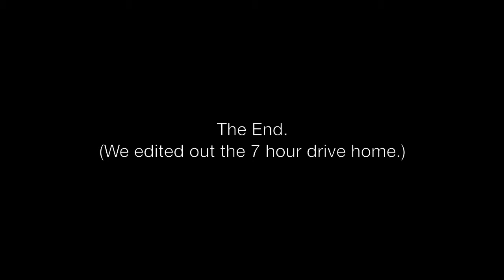Winter Camping 2012, McCormick Wilderness, UP Mich.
Snowshoeing and winter camping in the McCormick Tract Wilderness in Michigan's Upper Peninsula. 4 days-3 nights. Our shelter was made using the Grand Shelters Icebox Igloo Maker (and a lot of snow.)
[Music, in order: "Smoothie Song", Nickel Creek; "Ballad of Davy Crockett", The Wellingtons; "Furr", Blitzen Trapper]